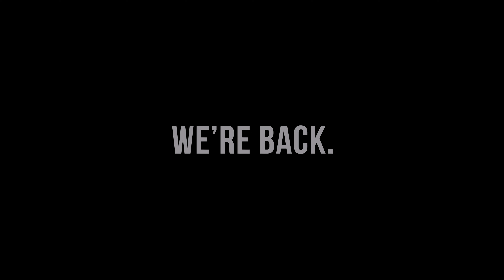We're Back!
We know we know. It's been a hot minute. It's been a crazy year, year and a half, two years? I don't even know anymore.

Either way, expect content to start making its way to your stream again.